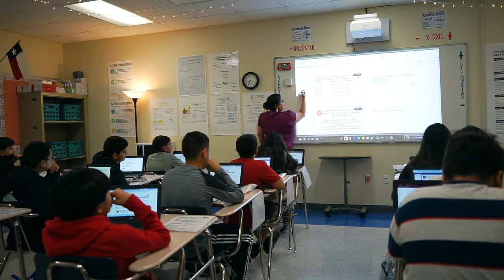Zamora Middle School